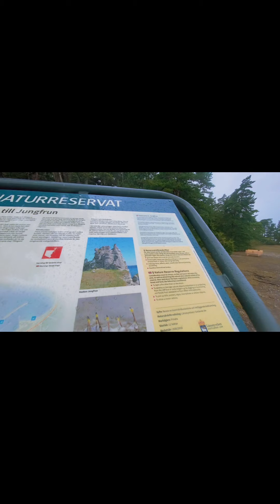Day 2 Gotland Explore /bugtong Batu/ mga doras nga walay bangs/basa sa ulan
Mga dora nga wly bangs laag bisan asa bisag ulan haha kai mga tapulan man ug dala paying dah kuygpos lge ahaha